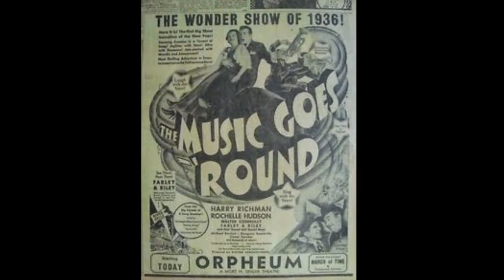The Dozier Boys - The Music Goes Round and Round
The Dozier Boys and Eugene Wright / Eugene Wright and the Dukes of Swing - Music Goes Round and Round (Farley-Riley-Hodgson)
 Aristocrat 3002-B

    The Dozier Boys: Eugene Teague (g -1, tenor voc); Cornell Wiley (tenor, baritone voc); Benny Cotton (bass voc); Bill Minor (lead tenor voc) -2; with Eugene Wright (b, ldr); Hobart Dotson (tp); Gail Brockman (tp); John Avant (tb); Frank Robinson (as); Roy Grant (as); Bill Evans [Yusef Lateef] (ts); Melvin Scott (ts); Van Kelly (bars); Herman "Sonny" Blount [Sun Ra] (p, arr); Robert "Hendu" Henderson (d).
Aristocrat 3002 was a 78 rpm single, released in September 1949.
 The Dukes of Swing were a 11-piece band and everyone was present at this recording session. Eugene Teague brought his guitar, which is briefly audible at the beginning of "Music Goes Round and Round."

The two tunes recorded with the Dukes Of Swing were a re-recording of "Big Time Baby" and "Music Goes Round And Round." The latter song was supposed to be an instrumental by the Dukes Of Swing, with the Doziers only singing an introductory few bars. However, when the record was released, it was credited to "The Dozier Boys and Eugene Wright."